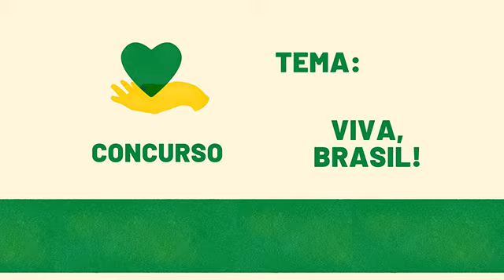Concurso - Semana da Pátria: Viva, Brasil!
Trilha da leitura convida para participação no concurso Viva, Brasil!!